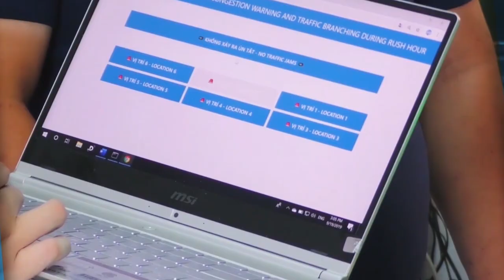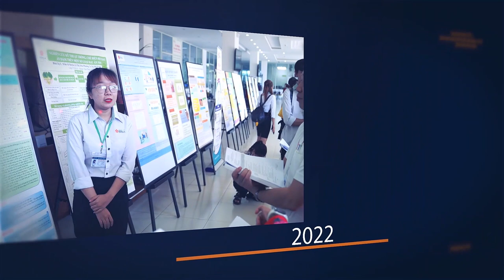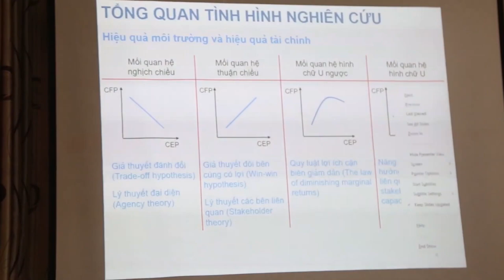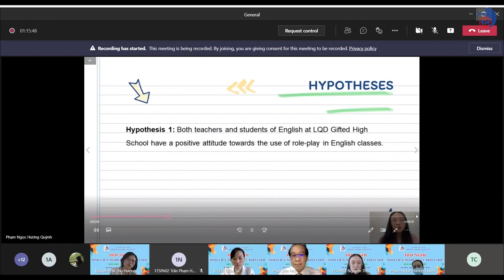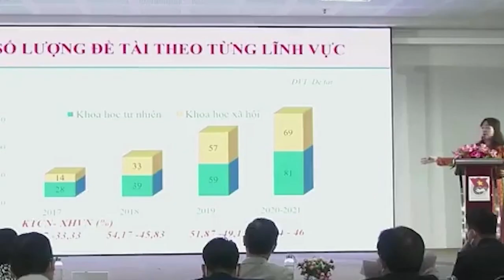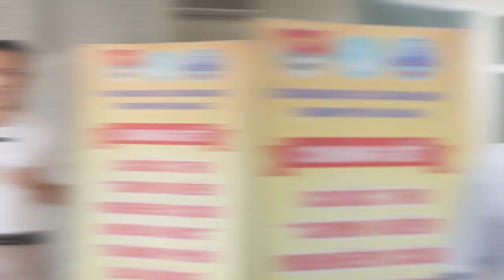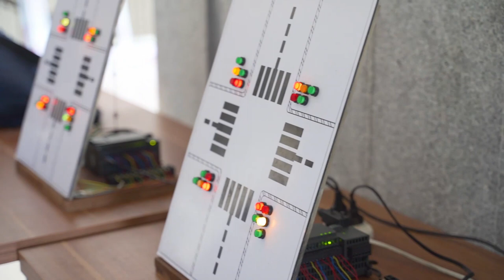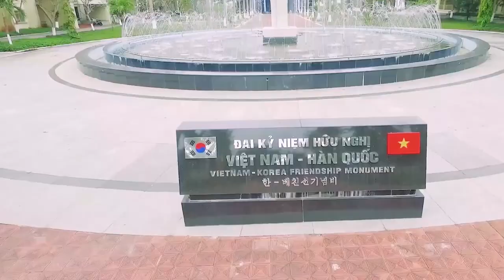Festival khởi nghiệp đổi mới sáng tạo thành phố Đà Nẵng năm 2022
Ngày 3-12, tại Đà Nẵng, Thành đoàn Đà Nẵng tổ chức Festival khởi nghiệp đổi mới sáng tạo thành phố Đà Nẵng năm 2022 trong đoàn viên, thanh niên, sinh viên và trao giải Cuộc thi sinh viên nghiên cứu khoa học thành phố Đà Nẵng năm 2022.